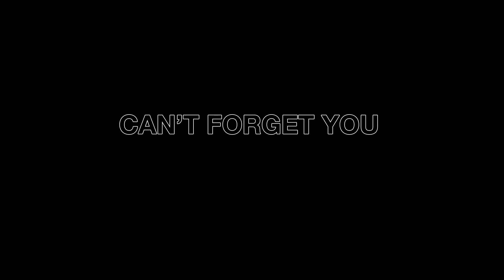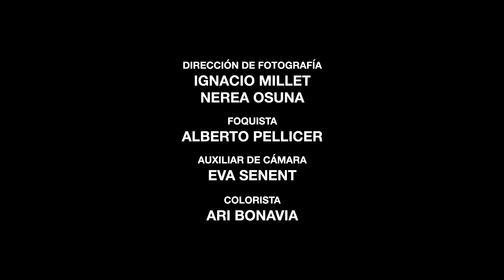North State - Can't Forget You (Video)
Directed by Mario Sanz

Lyrics

I can't forget you baby…

Having you, is killing me every minute
I tryed hard to stay
All the pics move me up every feeling

Cause I'm walking always sad lost through the city
I imagine you around.
Baby I can't lose you
But I can't ignore it.
I know I should focus on me.

I was looking you around,
found myself so lonely in the city.
I know I let you down on that.
So tell me how long you been down away from the city?
I was looking you around, found myself so lonely in the city.
I know I let you that, so tell me if you recognize me.